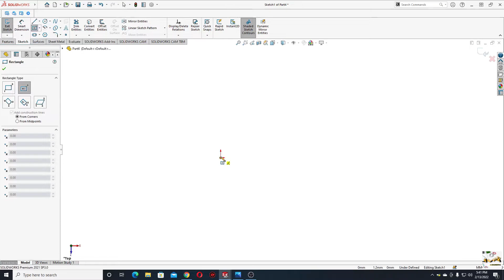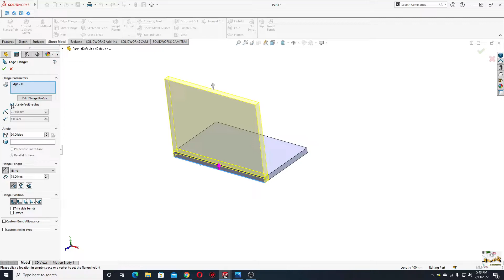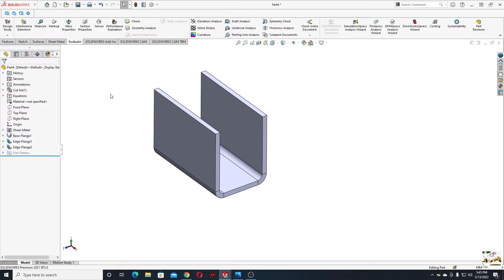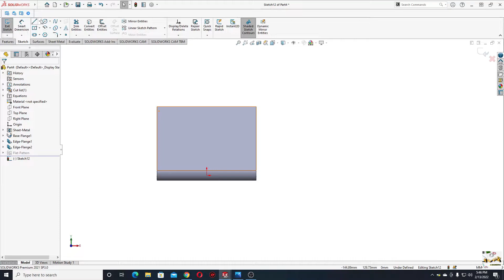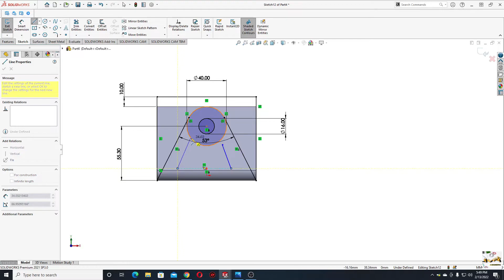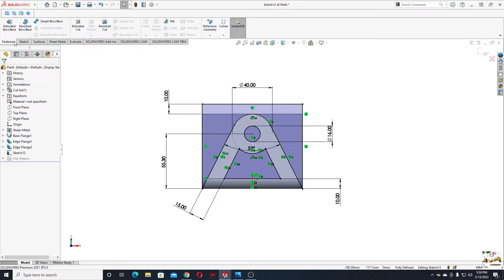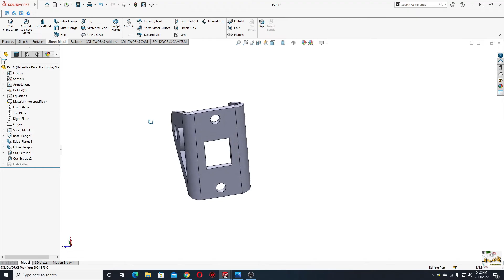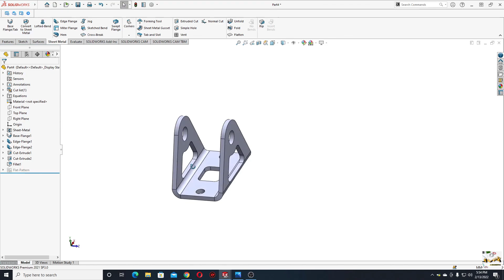SolidWorks Sheet Metal Tutorial 2022! Exercise 4!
Hello friends, and welcome back on my channel, in this video I am making the exercise 4 using sheet metal in SolidWorks step by step, I hope I am helping you with this videos to learn SolidWorks faster!